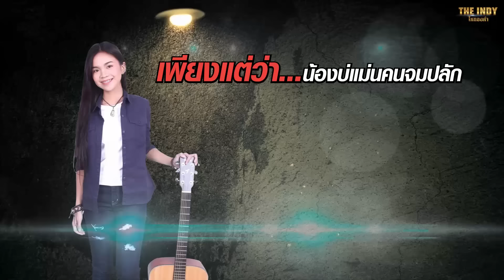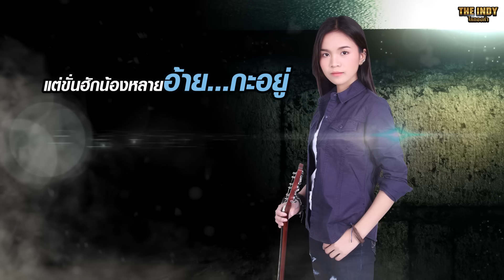ไปต่อหรือพอส่ำนี่ - อาม ชุติมา【 OFFICIAL LYRICS 】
ไหทองคำ เรคคอร์ด
ไปต่อหรือพอส่ำนี่ - อาม ชุติมา

เพลง : ไปต่อหรือพอส่ำนี้
ศิลปิน : อาม ชุติมา
คำร้อง/ทำนอง : อาม ชุติมา
เรียบเรียง : อาจารย์ นะโม โมรา
กราฟิก : บอล เกฏษดา
โปรดิวเซอร์ : พี่ตุ๊ด นาฬิกา